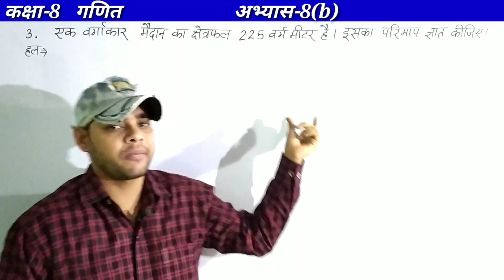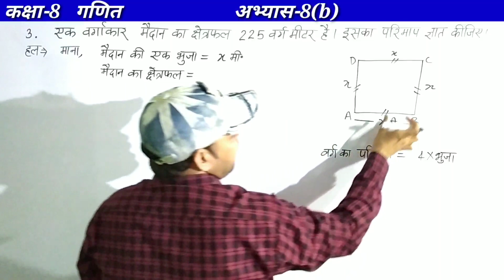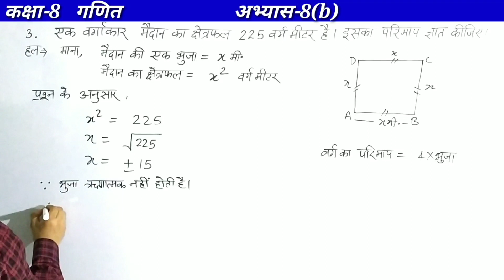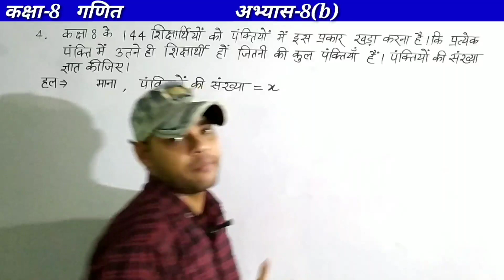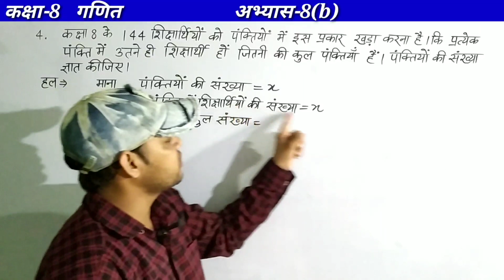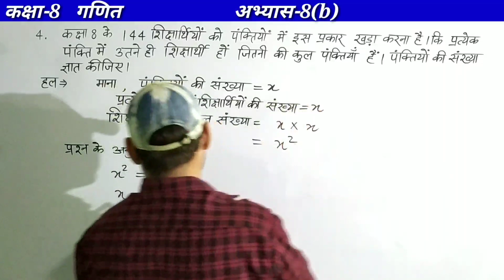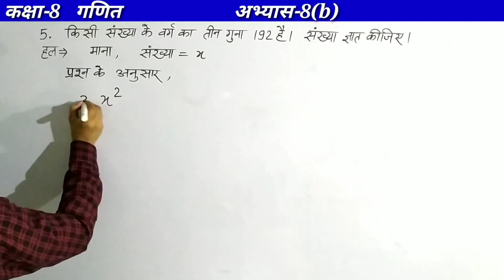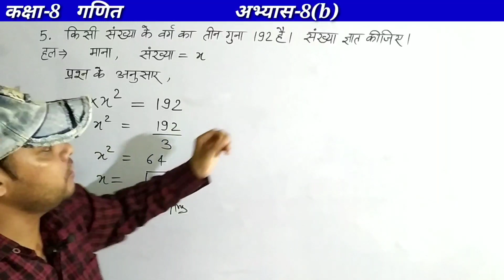Up board class 8 math solution in Hindi | अभ्यास 8(b) | Class 8 maths in Hindi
Up board class 8 math chapter 8 | अभ्यास 8(b) | Class 8 maths | Class 8 maths chapter 8 |

About me:
Content cover :

8 class math solution in hindi